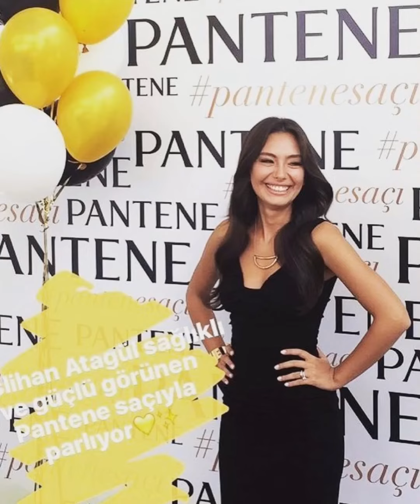güzel guluyorsun NeslihanAtagul&KadiDoglu